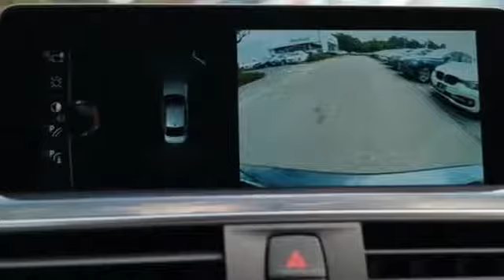New 2017 BMW 3 Series Baltimore MD Woodlawn, MD #470185 - SOLD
Year: 2017
Make: BMW
Model: 3 Series
Trim: 330i xDrive
Engine: 2.0L 4-Cylinder Turbocharged
Transmission: 8-Speed Automatic
Color: Gray
Interior: Black W/Red Highlight
Stock #: 470185
VIN: WBA8D9G34HNU63086
Driver Assistance Package (Park Distance Control and Rear-View Camera), Premium Package (Comfort Access Keyless Entry, LED Headlights, Lumbar Support, Moonroof, and SiriusXM Satellite Radio), AWD, 4-Wheel Disc Brakes, 9 Speakers, ABS brakes, Advanced Real-Time Traffic Information, Air Conditioning, AM/FM radio, Anti-whiplash front head restraints, Auto-dimming door mirrors, Auto-dimming Rear-View mirror, Automatic temperature control, BMW Connected App Compatibility, BMW Online & BMW Apps, Brake assist, Bumpers: body-color, CD player, Delay-off headlights, Driver door bin, Driver vanity mirror, Dual front impact airbags, Dual front side impact airbags, Electronic Stability Control, Emergency communication system, Four wheel independent suspension, Front anti-roll bar, Front Bucket Seats, Front Center Armrest, Front dual zone A/C, Front fog lights, Front reading lights, Fully automatic headlights, Garage door transmitter, Genuine wood console insert, Genuine wood dashboard insert, Genuine wood door panel insert, Hands-Free Bluetooth & USB Audio Connection, Heated door mirrors, Heated Front Seats, Illuminated entry, Instrument Cluster w/Extended Contents, Knee airbag, Leather Shift Knob, Leather steering wheel, Low tire pressure warning, Luxury Line Aesthetic Elements, Memory seat, MP3 decoder, Navigation System, Occupant sensing airbag, Outside temperature display, Overhead airbag, Panic alarm, Passenger door bin, Passenger vanity mirror, Power door mirrors, Power driver seat, Power Front Seats, Power passenger seat, Power steering, Power windows, Radio data system, Radio: AM/FM/HD, Rain sensing wipers, Rear air conditioning, Rear anti-roll bar, Rear reading lights, Rear seat center armrest, Rear window defroster, Remote keyless entry, Remote Services, Security system, SensaTec Leatherette Upholstery, Speed control, Speed-sensing steering, Speed-Sensitive Wipers, Split folding rear seat, Sport Seats, Sport steering wheel, Steering wheel mounted audio controls, Tachometer, Telescoping steering wheel, Tilt steering wheel, Traction control, Trip computer, Turn signal indicator mirrors, Variably intermittent wipers, Wheels: 17 x 7.5 Lt Alloy Double-Spoke (Style 392), and Wheels: 18 x 8.0 Lt Alloy Double-Spoke (Style 397) Recent Arrival! 2017 BMW 3 Series 330i xDrive AWD. 4D Sedan Mineral Grey 2.0L 4-Cylinder DOHC 16V Turbocharged 8-Speed Automatic 23/33mpg AWD Reviews:brbr * Balances sharp handling with a ride quality that won't beat you up; engine choices offer power, smoothness and fuel efficiency; interior is upscale and spacious, with logical, easy-to-use controls Source: Edmundsbr * Scintillating power and acceleration from the turbocharged V8 engine; all-wheel drive provides sure-footed stability; supreme cornering grip doesn't come at the expense of ride comfort; lavishly trimmed and equipped interior; more exclusive than BMW M models. Source: Edmundsbr * Both the six-and eight-cylinder engines are powerful and refined; front and rear seats are spacious and comfortable; interior is well-built with top-notch materials; dual-mode liftgate improves cargo-carrying flexibility Source: EdmundsbrbrAwards:br * 2017 IIHS Top Safety Pick+ Factory MSRP: $49,620 *Your additional costs are sales tax, tag and title fees for the state in which the vehicle will be registered, $995 freight (all new BMW models), any dealer-installed options (if applicable), $69 dealer-installed Nitrogen (Tire) Inflation/Replacement and a $299 dealer processing fee. Pricing and incentives may vary if vehicle is leased. Prices are subject to change, and prior sales are excluded from these offers. While every reasonable effort is made to ensure the accuracy of this information, we are not responsible for any errors or omissions contained on these pages. Please verify any information in question with the dealer.

To find another MileOne Automotive